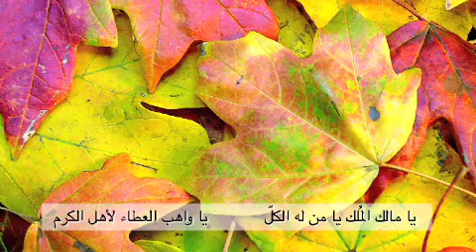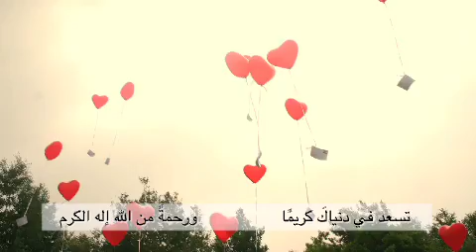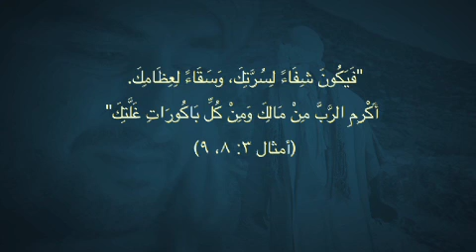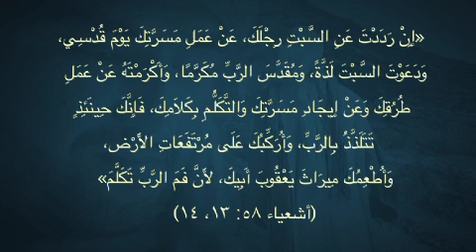كيف أكون كريم مع من يطلبني؟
ما هو الكرم؟
كيف أكون كريم مع الآخرين؟
هل الكرم له حدود بالعطاء؟
كل هذه الأسئلة وأكثر في حلقة اليوم من برنامج "يا مؤمن من أنت؟" عن موضوع اليوم وهو "الكرم".